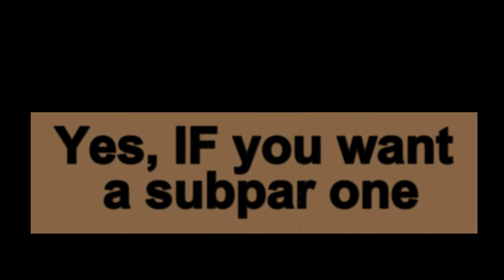Best Portable Tens Unit - Which portable TENS unit is best?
What is the BEST portable TENS unit? Find out which portable TENS unit is best in this video!  Find out about Portable TENS Machines and Portable Electrotherapy devices.  Electronic Pulse Massagers and Electronic Muscle Stimulation as well.

Examples of our Products on Amazon